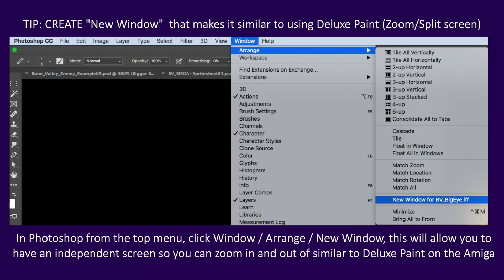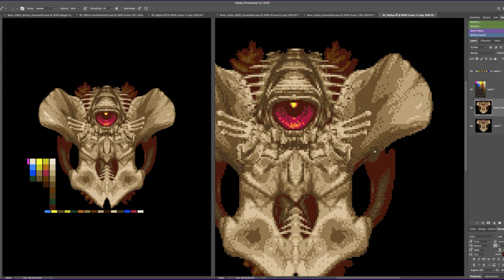PATREON ReshootProximaIII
This video is a quick video showing some pixel drawing and setting up Photoshop so it behaves a little like Dpaint/Brilliance on the Amiga.  That is having a split screen with a zoomed screen so you can see the normal and zoomed drawing.

Exporting using GrafX2 for correct IFF conversion (Photoshop while exports IFF does not read well when in real/emulated Amiga environments.